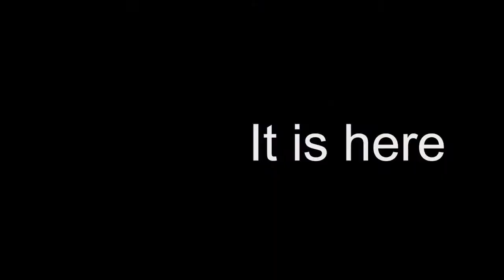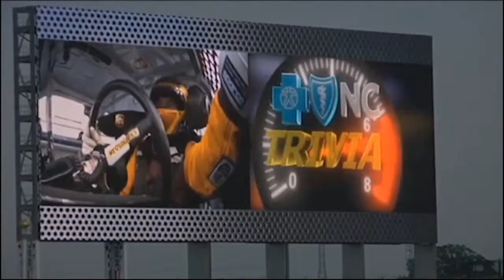Panasonic Xperiences Video Case Study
Panasonic Xperiences' Demo Reel